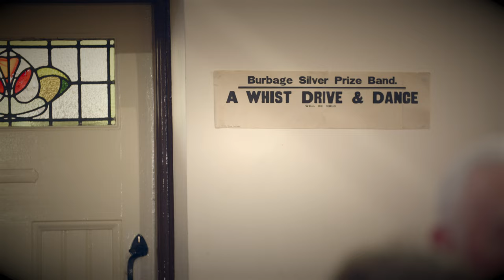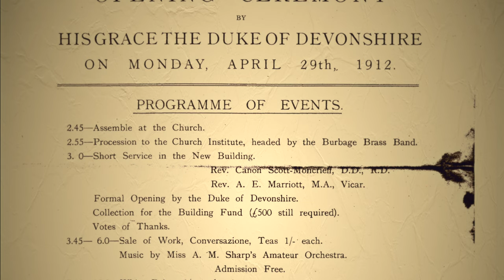'Burbage Works - Drive and Dance' (May 2024) By Burbage Brass Band (Buxton)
Our community Whist Drive and Tea Dance was part of the BurbageWorks history project that Burbage Band (Buxton) are doing throughout 2024.
Our "Drive and Dance" saw the band perform music from the turn of the 20th century whilst our audience danced and enjoyed tea and cakes, many dressed in period costume. It was a thoroughly enjoyable community event, and was certainly something different! It recreated events that were extremely common for the band of that era, including the official opening of the Burbage Village Institute Hall.
Please watch out for our future BurbageWorks concerts which will feature original music, narration, poetry, and video to tell the story of Burbage Band, brass bands in society and the development of brass music.
The project was made possible not just by a lot of work by band members and committee,  but also by funding from the National Lottery Heritage Fund and the Arts Council, and with the advice of Brass Bands England.

Current Players:
Conductor: Steve Critchlow
Principal cornet: Carl Gartside
Solo cornet: Matt Hanley
Solo cornet: Louisa Hobson
Solo cornet: James Conway
Soprano cornet: Nathan Gratton
Repiano cornet: Bethan Pollard
Second cornet: Charlotte Musgrove
Second cornet: Milly Critchlow
Third cornet: Lauren Pollard
Flugel horn: Josh Tournier
Solo horn: Laura Critchlow
First horn: Zara Gregory
Second horn: Grace Critchlow
Euphonium: Sam Pollard
Euphonium: David Errington
First baritone: Jeanne Henson
Second baritone: Helen Dove
Solo trombone: Jenny Conway
Second trombone: Barbara White
Bass trombone:  Paul Davies
E flat bass: Hannah Pollard
E flat bass: Dan Smith
B flat bass: Michael Crookes
B flat bass: Nick Gratton
Percussion: Kate Rennie
Percussion: Will Rhode
Percussion: Esther Pollard